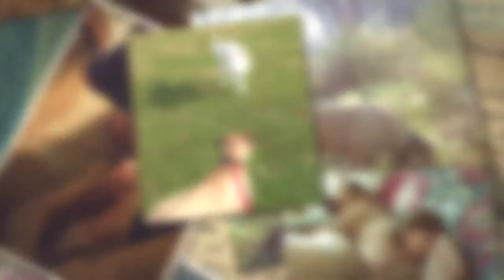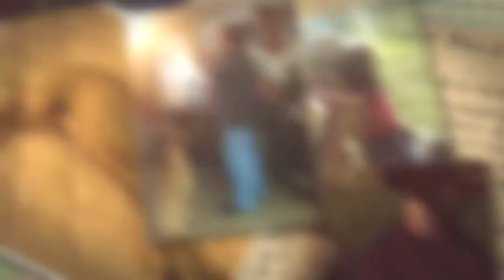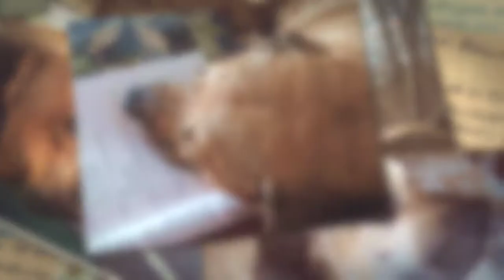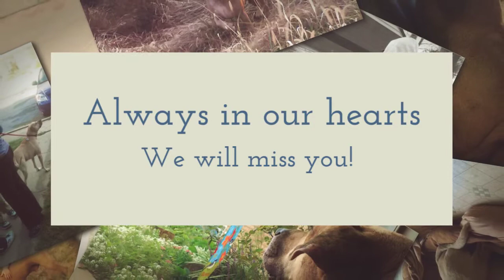Remembering Our Dog, Harley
A memorial video that I created for our dog, Harley.

We helped him cross the rainbow bridge in January 2017, after he was diagnosed with an aggressive cancer at the age of 10.

We adopted him in 2013, as an adult pitbull-bullmastiff mix.  I had never been owned by a dog before ~ *a-hem* I AM the Crazy Cat Lady, confirmed! Harley was my first experience sharing my life with a canine.  He quickly became my shadow and constant companion.  We were extremely blessed to have him in our family for a short while.